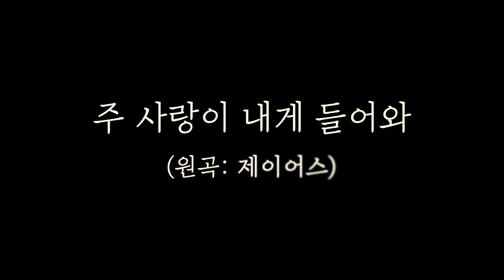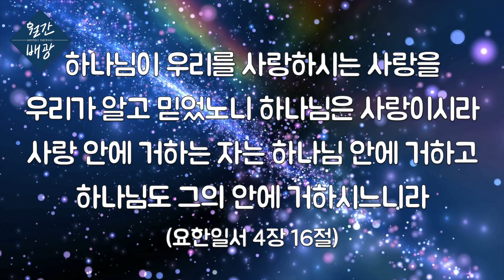[월간배광 9월호] 주 사랑이 내게 들어와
지난 8월은 각 부서 전도사님들의 여름사역으로 모이지 못했습니다.
이번 월간배광 9월호는 제이어스의 "주 사랑이 내게 들어와" 입니다.
찬양을 통해 우리 안에 있는 두려움과 어둠을 사라지게 하시는 하나님의 사랑을 느끼고 하나님을 향한 사랑을 고백하길 바랍니다.

월간배광을 페이스북에서도 만날 수 있습니다.

페이스북에서 "월간배광"이라고 검색하시면 1월부터 이번 9월호까지 모두 만나볼 수 있습니다.